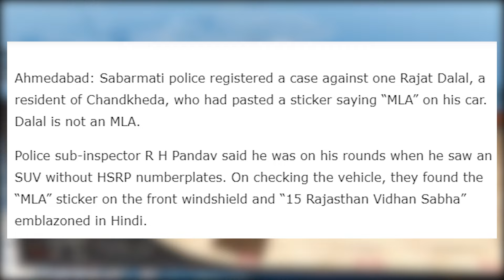RAJAT DALAL ARRESTED AGAIN | POLICE COMPLAINTS ON RAJAT DALAL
GAMEPLAY CREDIT -
Dope Gameplays